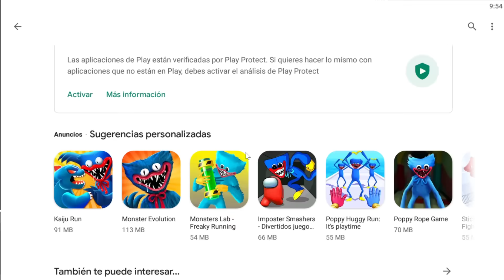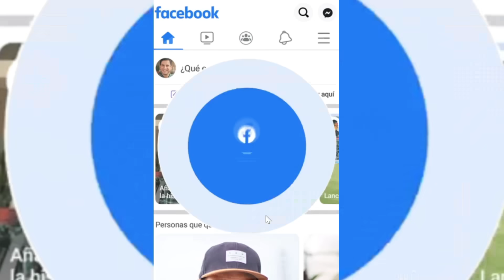NOOB vs PRO vs HACKER en POPPY RUN 3D | Juegos Luky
Jugamos con Huggy Wuggy en el juego Poppy Run 3D Maximo Nivel, donde nos enfrentamos con Huggy Wuggy vs Poppy